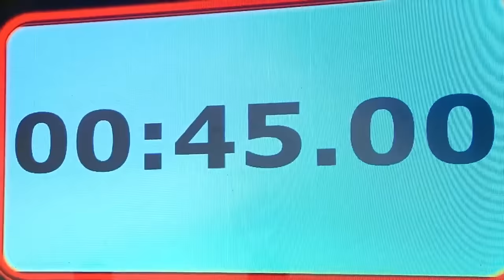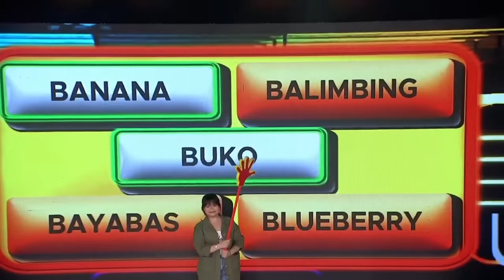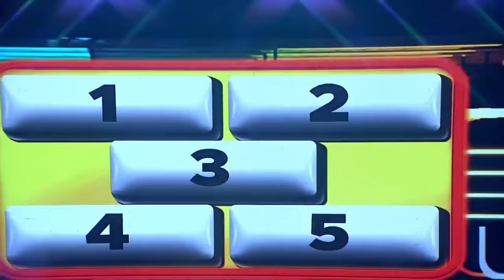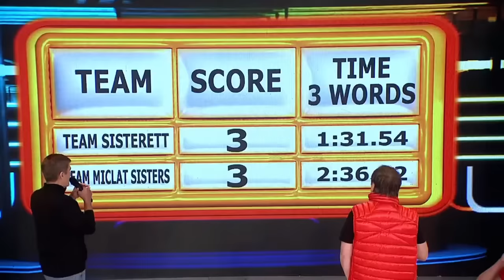Team Sisterrett, cinareer ang jackpot round! | GIMME 5 | EAT BULAGA | Jan. 03, 2024